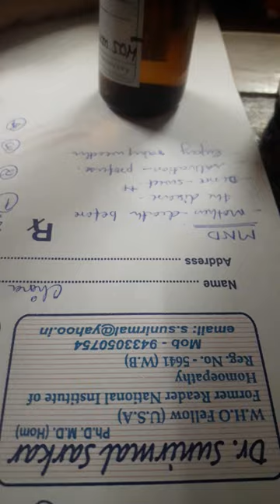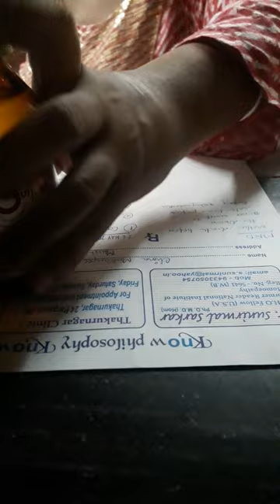Dr sunirmal sarkar homeopath medicine